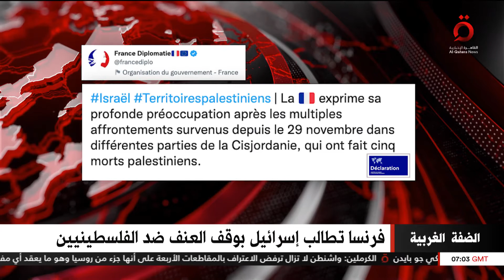موجز أخبار التاسعة صباحًا من القاهرة الإخبارية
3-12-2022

هنا_القاهرة_عاصمة_الخبر 3/12/2022